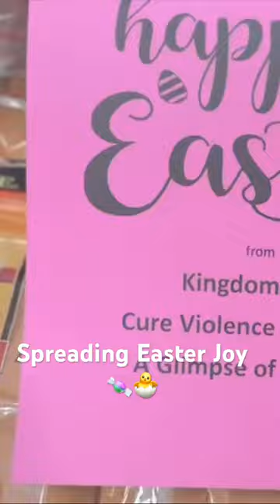Spreading Easter Joy!